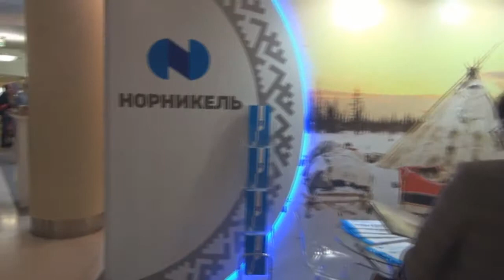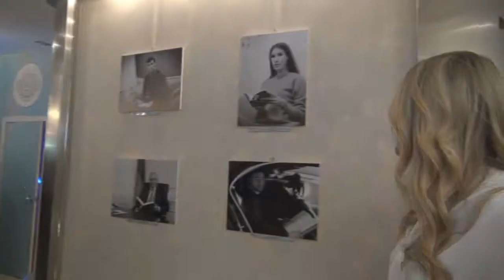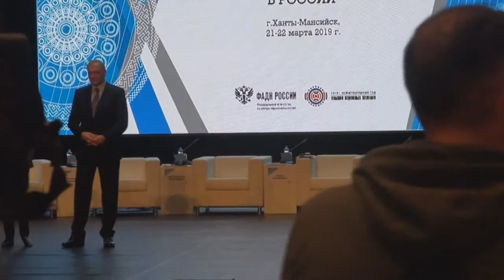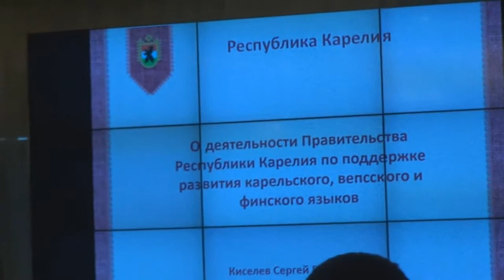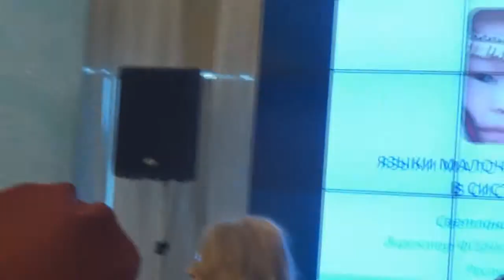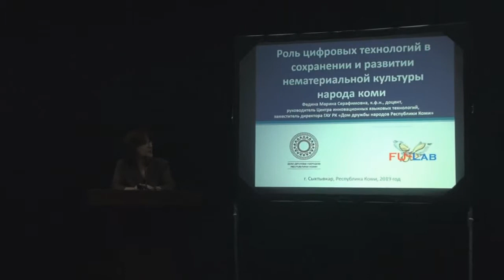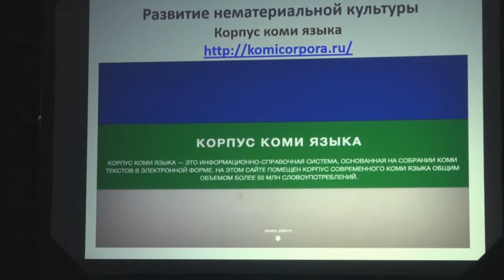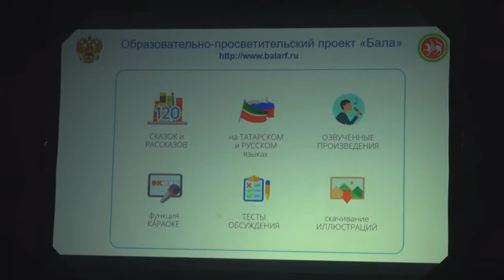Год языков коренных народов России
Год языков коренных народов России (21-22 марта 2019 Югра)